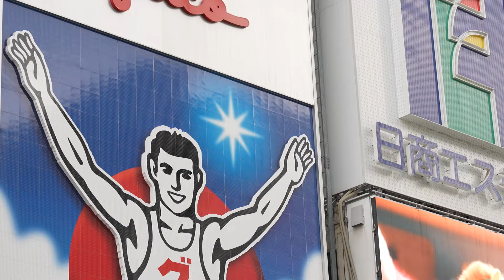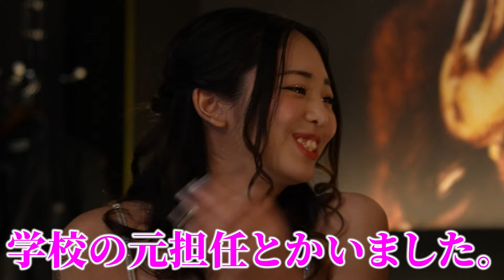【特別企画】小沢仁志のキャバクラへ行く in 大阪 ミナミ エピソード1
【番組説明】
水商売の客歴40年以上の「小沢仁志」がINSOUグループの全国のキャバクラ店舗を客として訪問。「小沢仁志」とキャバ嬢との店内でのトーク、アフターでの掛け合い、そして化かし合いの模様を映像化。この番組は『小沢仁志』が西日本NO.1キャバ嬢を探す様子を覗き見する番組である。

今回は大阪 ミナミ編として『zooミナミ』を訪れ、小沢仁志が7人の人気キャバ嬢と対峙する。
本編は大阪 ミナミ編を4話にわたって配信。

特別企画『小沢仁志のキャバクラへ行く』は毎週木曜日20時頃配信！

『大阪キャバストーリー』は毎週火曜日20時頃配信！

ZOO ミナミ
大阪市中央区東心斎橋2-7-18 暫ビル2F